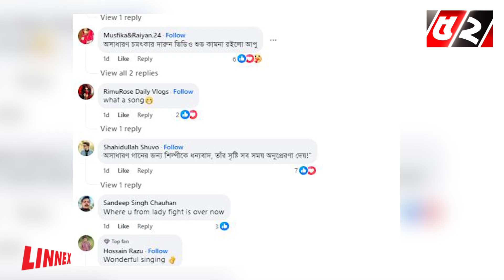বিষণ্নতায় যে বিশেষ থেরাপি নেন তাসনিয়া ফারিণ.. | Tasnia Farin | Tasnia Farin Song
52TV (Bengal Television Limited) has the sole rights of all contents and it does not give permission to any business entity or individual to use these contents except Bayanno TV. This Channel is the Based-on News and Current Affairs. Every single content is created and managed by our team. Needed, Third-Party materials are also used with specific authorization and permission.

💡 Office Address:
Bengal Television Limited
437 Tejgaon Industrial Area, Dhaka-1207

💡ADDITIONAL KEYWORDS
52 TV channel, Bayanno News, Bayanno TV youtube, bayanno TV Bangladesh, Bayanno Television, channel 52